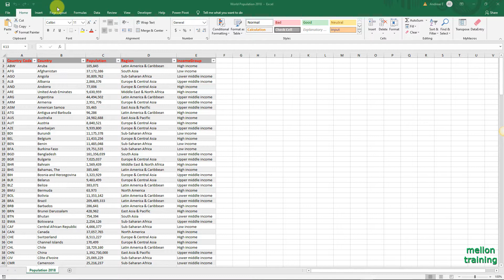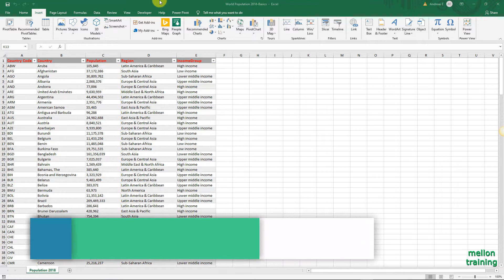Excel 2019 Power Map Tutorial The 5-Minute Hack for Busy Professionals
In this Excel 2019 Power Map Tutorial we will learn:
1. The Basics of Excel Power Map
2. Power Map Format
3. Power Map Category
4. Power Map Scene

🔍 Key Moments in This Video:
0:00 Introduction
0:12 POWER MAP BASICS
5:16 POWER MAP FORMAT
7:33 POWER MAP CATEGORY
8:42 POWER MAP SCENE